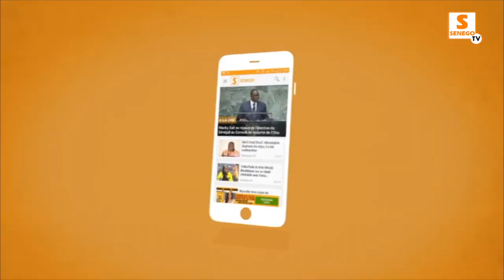Renoncer au combat Modou Lo-Ama Baldé ? La réponse du manager du Roc